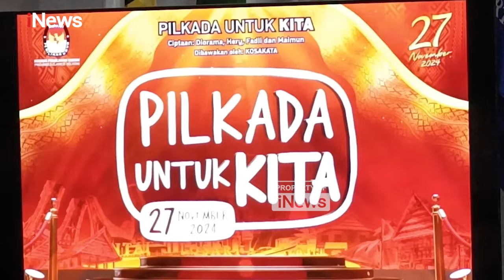Diarak Ribuan Pendukung, Paslon Bupati Petahana MYL-ARA Daftar ke KPU Pangkep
Ribuan warga dengan antusias mengantarkan pasangan Muhammad Yusran Lalogau-Rahman Assegaf (MYL-ARA) menuju ke KPU Kabupaten Pangkep, Sulawesi Selatan di hari pertama pendaftaran, Selasa (27/8/2024). Petahana itu pun optimistis warganya akan kembali memilihnya.

Dalam perjalanan menuju kantor KPU, MYL-ARA menyapa warga saat berjalan kaki.Keduanya diarak oleh simpatisan dan relawan MYL-ARA setelah menggelar deklarasi pasangan di halaman kediaman H. Syamsul A. Hamid, ayah dari MYL, pada Selasa siang (27/8/2024). Berkas pendaftaran MYL-ARA pun dinyatakan lengkap dan diterima KPU.

Pasangan MYL-ARA diusung oleh PKB dengan 2 kursi, NasDem 12 kursi, dan PSI non-kursi, sehingga total kursi di DPRD Kabupaten Pangkep mencapai 14. Sebelumnya, dalam proses pemeriksaan berkas, pasangan MYL-ARA memakan waktu cukup lama. Mereka menjadi pendaftar pertama sebagai pasangan calon kepala daerah pada Pilkada Serentak 2024 di Kantor Komisi Pemilihan Umum Kabupaten Pangkep.